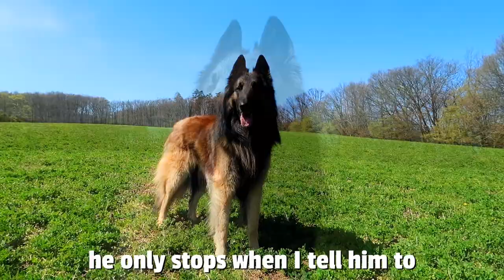Day in the Life of a Belgian Shepherd Dog - Picnic in Spring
This is a just a snippet from a picnic we had with our Belgian Shepherd Dog Rancho. It's finally spring over here and the weather is getting warmer and warmer. And since we've been practicing social distancing, we thought it would be a good idea to go on a picnic and we made a little vlog video for you guys.

And you can also follow Rancho on Instagram!

Rancho the Dog is a 4 year old Belgian Shepherd Tervuren that weighs around 26kg. There are 4 varieties of the Belgian Shepherd Dog - the Malinois (short coated), the Groenendael (black long-coated), the Lakenois (wire-haired) and the Tervuren (basically a long-coated Malinois, as far as color is concerned)